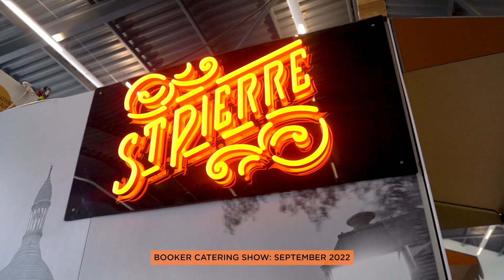St Pierre Groupe 2022 Events Highlights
From international trade shows to the UK's first Burgel Bar, take a look at the events our brands at St Pierre Groupe took part in during 2022.